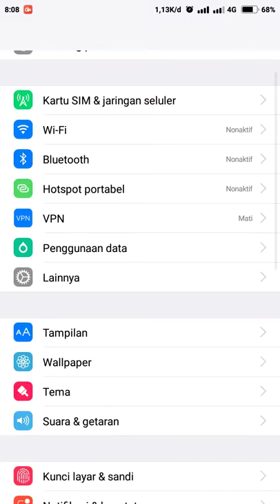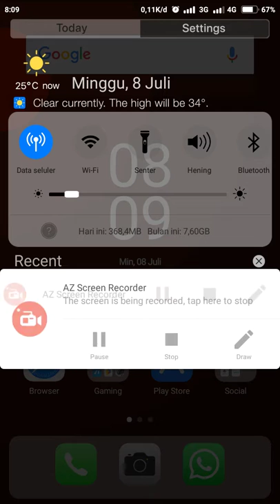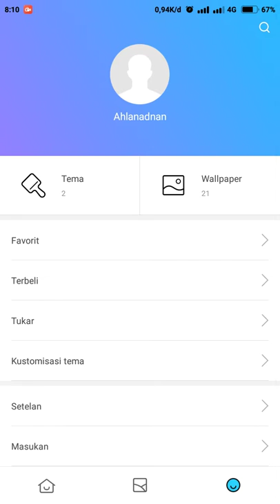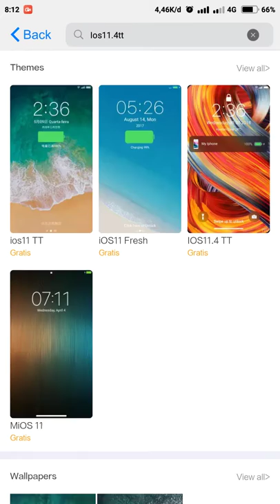Tema Iphone for xiaomi. Download di apk tema bawaan xiaomi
Iphone 11.4 TT